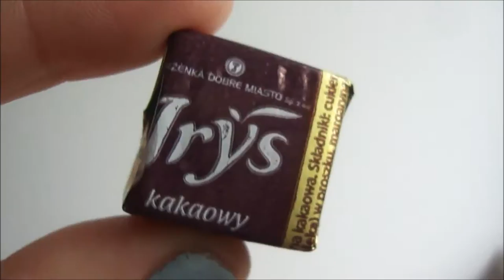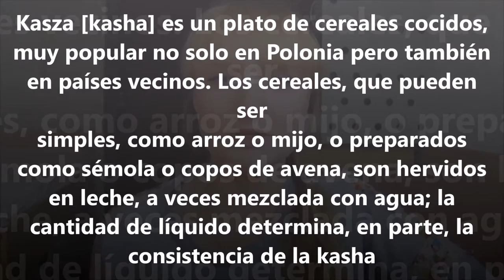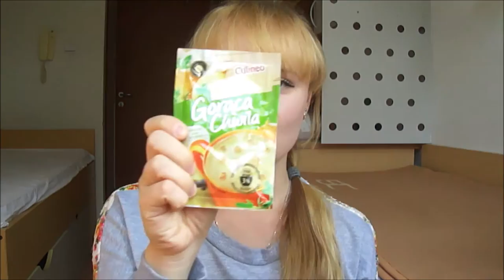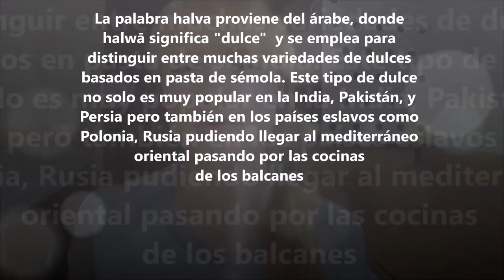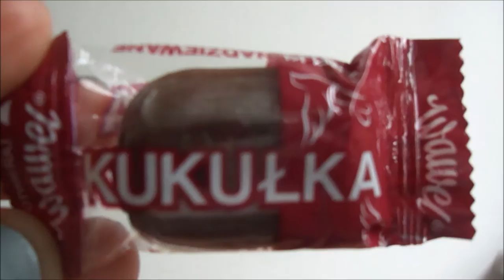WÓDKA I KRÓWKI- productos polacos cap. 75